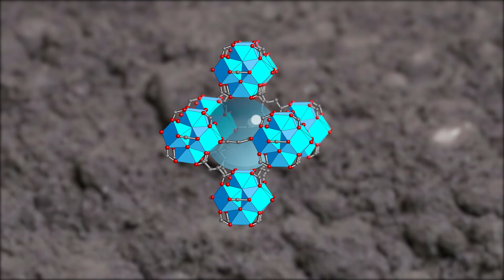Omar Yaghi discusses the past and future of chemical science at UC Berkeley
Professor Yaghi illuminates some of the College of Chemistry's history and future in this video short. Visit the Yaghi Laboratory website for more information on his research